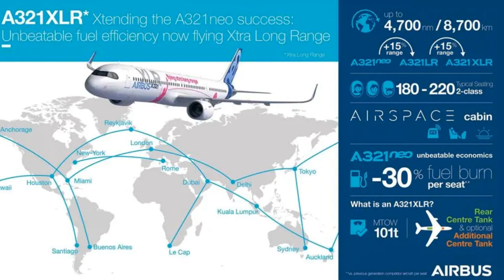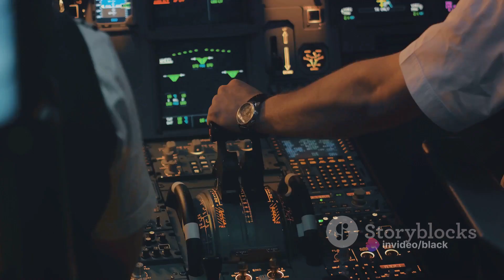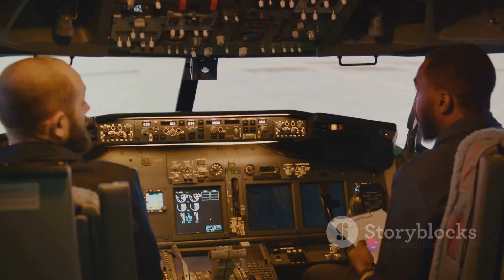Airbus A321 XLR The Game Changer in Aviation: 5 Minutes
The Airbus A321 XLR, known as the "single-aisle Xtra-Long-Range route opener," marks a significant milestone in the A320 Family program's evolution, offering extended range, capacity, and efficiency that can reshape long-haul air travel. With an impressive range of up to 4,700 nautical miles, it enables direct non-stop flights on routes previously only feasible for larger aircraft, reducing layovers and enhancing passenger convenience. Its versatility allows airlines to serve transatlantic routes, connect secondary cities, and explore new markets while maintaining cost-effectiveness, consuming 30% less fuel per seat than competitors and significantly lowering trip costs compared to wide-body aircraft. Particularly advantageous for low-cost carriers and leisure operators, the A321 XLR facilitates market expansion by reaching underserved long-haul destinations and optimizing fleet operations with seamless integration and environmental sustainability, aligning with industry efforts to reduce emissions. In essence, the A321 XLR represents a paradigm shift in aviation, offering airlines the opportunity to expand networks, enhance efficiency, and elevate passenger experiences.

OUTLINE:

00:00:00 Introduction to the Airbus A321 XLR
00:00:35 Extended Range and Flexibility
00:01:27 Cost-Effectiveness and Market Expansion
00:02:25 Integration and Environmental Sustainability